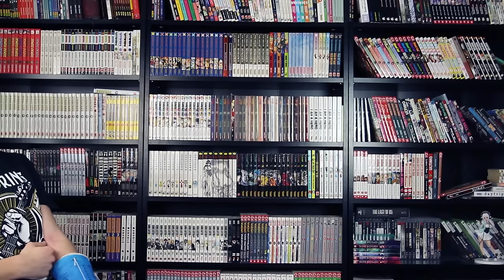Mächtig viele PANNEN! – Best of OUTTAKES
In den letzten 3 Jahren ging auf meinem Kanal mächtig viel daneben. Hier das Best of dazu! :)

Endemol beyond
Stichwort: MasterJam
Am Coloneum 3
50829 Köln